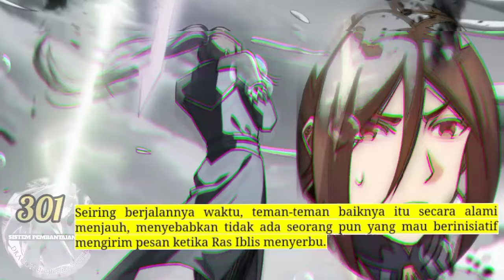Sistem P3mb4nt4i4n Naga season 301